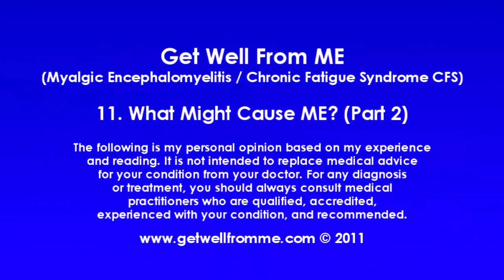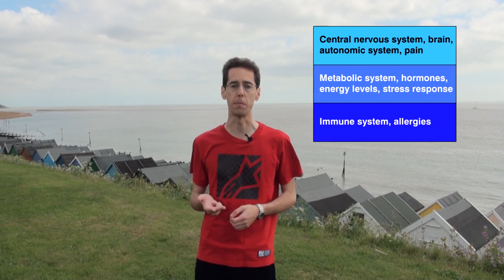11. What Might Cause ME? (Part 2) - Myalgic Encephalomyelitis / Chronic Fatigue Syndrome CFS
Ideas about how ME might be caused by an infection &/or and inflammation in the brain or spine; or the immune system not working properly; or the mitochondria not producing energy properly in the cells; or the hypothalamus, pituitary and adrenal glands (the HPA axis) not working properly; or a combination of these - in response to viral, environmental, and other possible triggers. See Part 1 here first

You can read a transcript of what I've said,